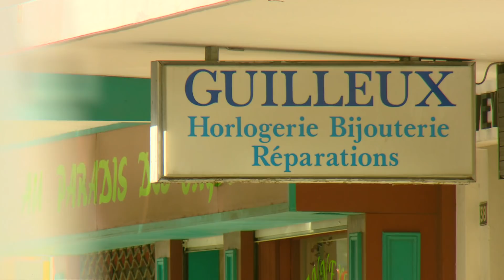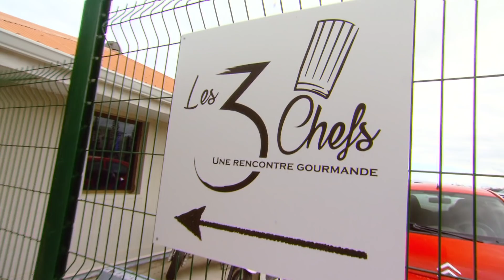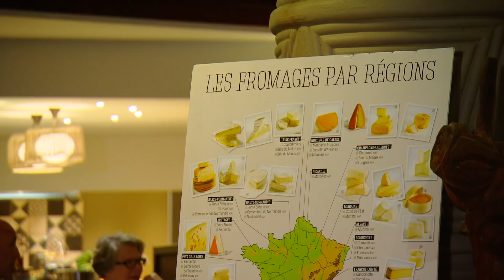Fast Ed's New Caledonia Recipe Road Trip: Part 2 | Food | Great Home Ideas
Want a taste of France without travelling halfway across the world? Fast Ed’s escaping to the stunning French territory of New Caledonia, in the South Pacific. This amazing tropical paradise is only a short flight away, and combines the best of French and Melanesian cultures - and that includes the food!